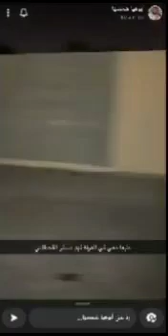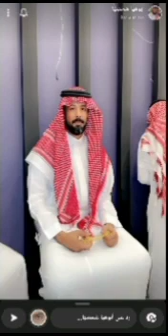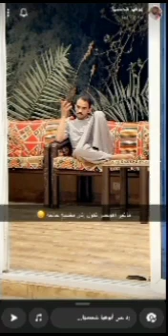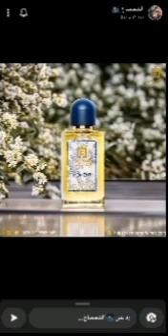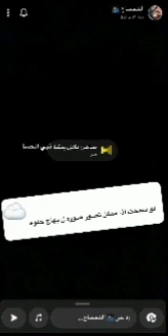تجميع ج٢ سنابات اخويا بهاج الاكلبي في ثاني يوم في الأحساء في بوث فيندر🔥🔥🔥